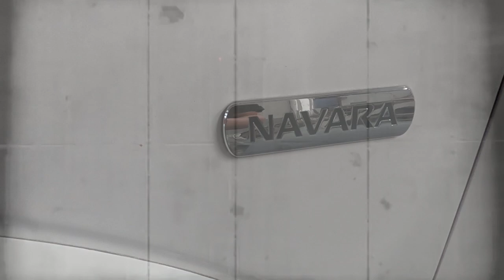BOCORAN KONSEP MODIFIKASI NISSAN NAVARA DENGAN GAYA BARU